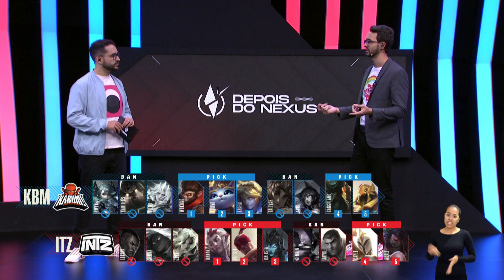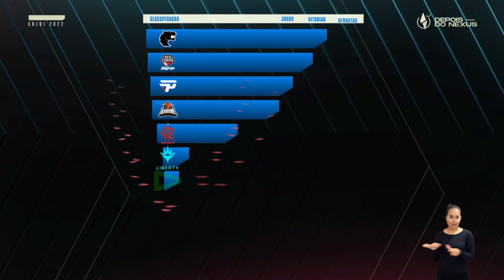Virada da KaBuM! e RED dominante | Depois do Nexus - 26/06/2022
Mylon e Takeshi recebem DudsTheBoy, atirador da KaBuM! Esports, depois da vitória diante da INTZ, em uma virada surpreendente. Eles debatem sobre os resultados da Semana 3 do CBLOL, que colocam FURIA e RED na liderança, com cinco triunfos, enquanto os Intrépidos dividem a última posição com a RENSGA, com apenas uma vitória.